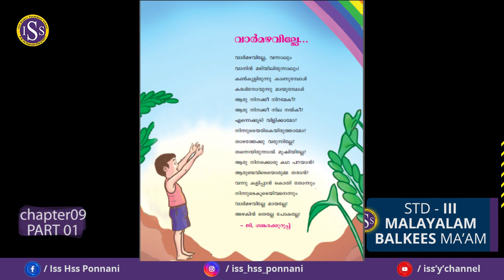STD III Malayalam CHA-9 PART-1